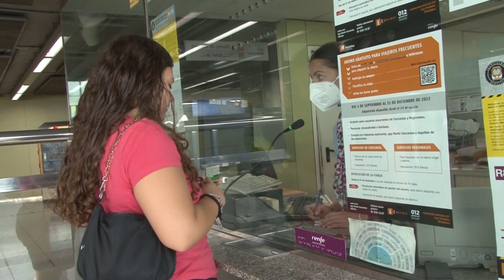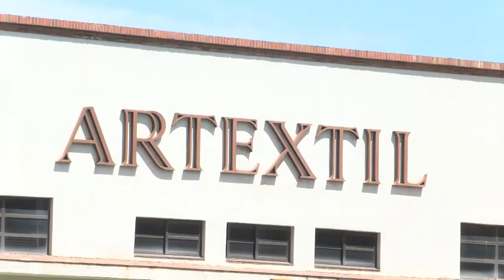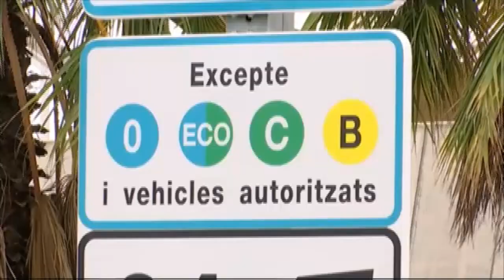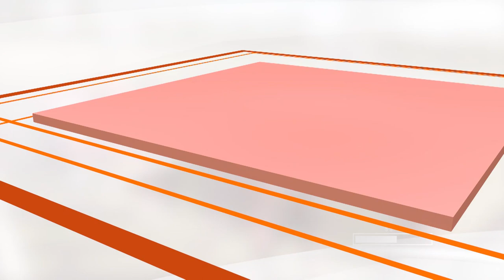L'Informatiu - 11/11/2022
Les notícies més destacades són:

- Tot i la retirada dels sindicats majoritaris, aquest divendres ha estat marcat per una nova jornada de vaga a Renfe, convocada per CGT. Els serveis mínims han garantit dos de cada tres trens en hora punta, mentre que la resta del dia els usuaris només han vist passar un de cada tres. Les afectacions han estat menors que el passat dilluns, quan va haver-hi retards i aglomeracions

- La llum, la màgia i la il·lusió seran de nou protagonistes a Sabadell després de dos Nadals marcats per la pandèmia. La ciutat viurà intensament les festes amb un programa ple de propostes per a tota la família, que es va presentar aquest dimecres en un acte al Teatre Principal organitzat per l’Ajuntament de Sabadell i amb la col·laboració de TV Sabadell-Vallès

- El Centre d’Esports Sabadell s’ha exercitat amb normalitat aquest divendres a Sant Oleguer després de la suspensió dels dos partits que havia de disputar aquesta setmana per l’aturada de la Copa del Rei. Armando Corbalán s’ha entrenat al marge per molèsties musculars

- Aquesta setmana arriba als cinemes 'As bestas', la darrera pel·lícula del director Rodrigo Sorogoyen. També s'estrena el film belga 'Tori i Lokita', protagonitzat per dos joves africans que lluiten per tirar endavant. D’altra banda, Marvel presenta Black Panther: Wakanda Forever, on la mort del rei TACHALA provoca tot un terratrèmol